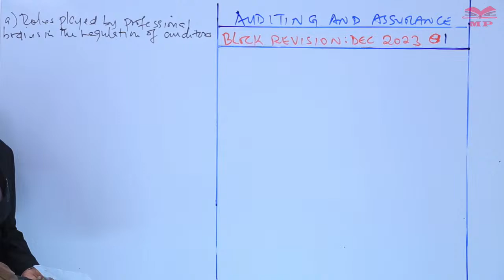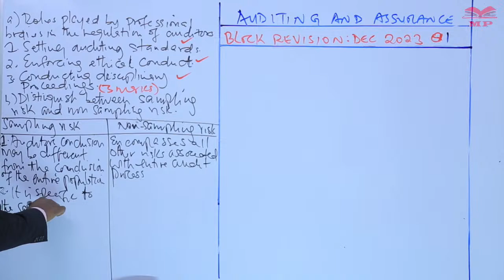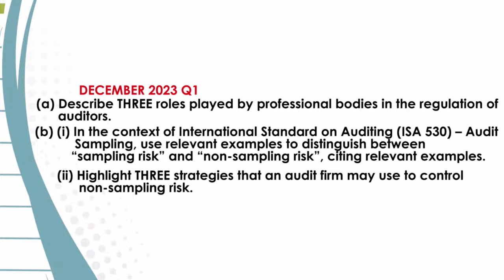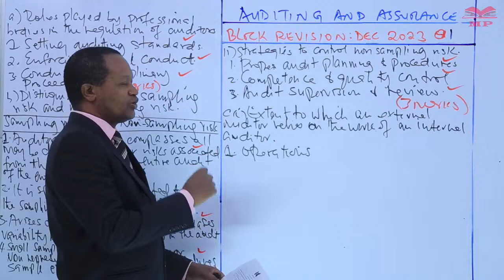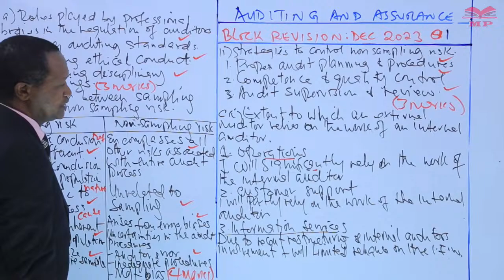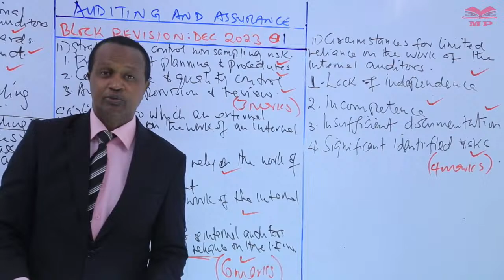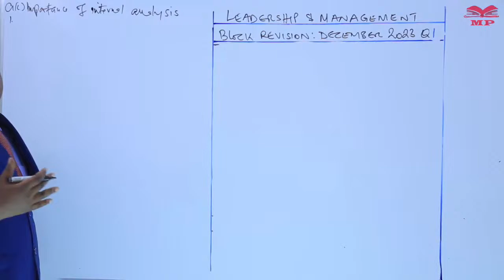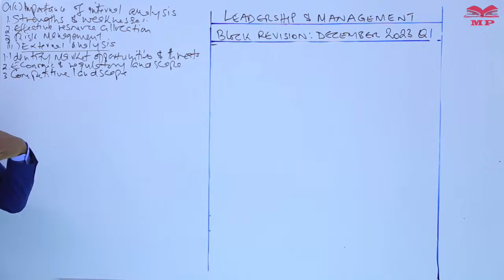KASNEB APRIL 2024 EXAMS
Digging into the depths of CPA Revision! 💼 Answering burning questions from the December 2023 sitting to prep our April 2024 KASNEB candidates! Let's ace those exams together! 🚀 CPAExamPrep Revision KASNEB2024"